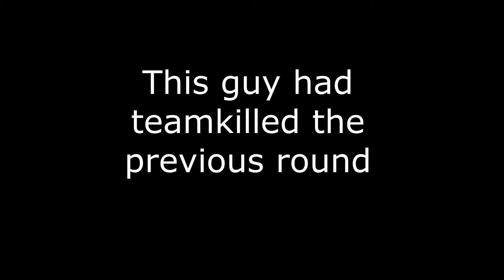Best Grenade Throw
Chat shit get banged.